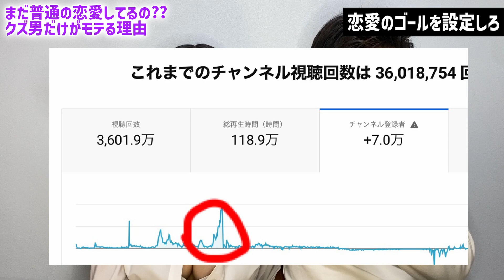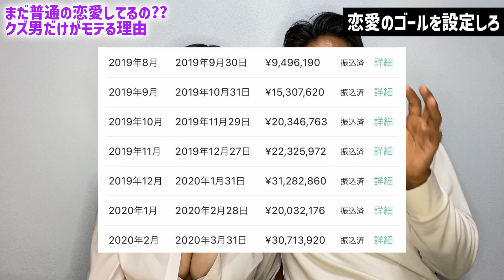【悪用厳禁】え、まだ恋愛してんの？【恋愛はオワコン】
無料恋愛攻略動画を期間限定で配信(マッチングアプリ完全攻略もプレゼント)